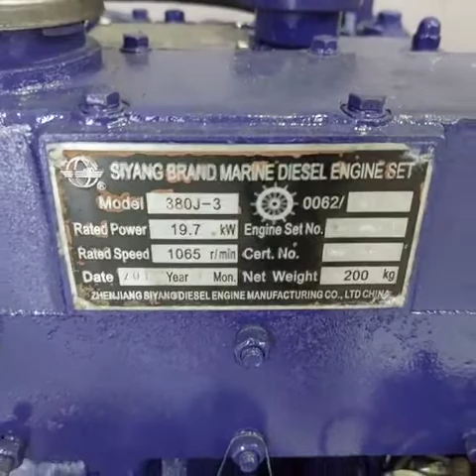Si Yang 380J used good Test run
Engine is taken out from ships lifeboat at Indian ship recycling yard.
Low hours, tested okay.